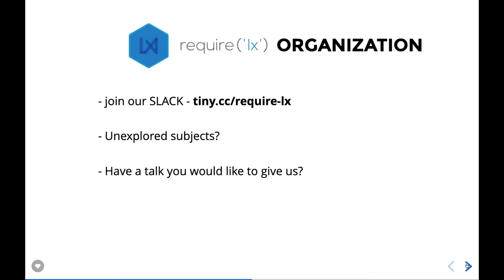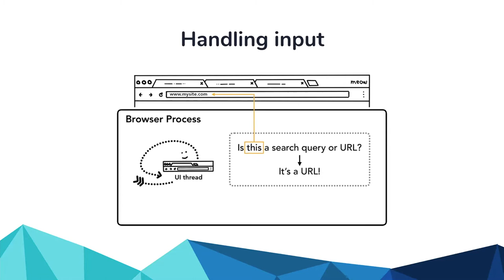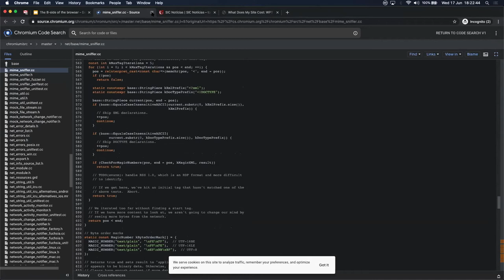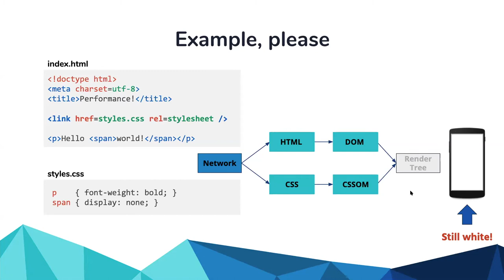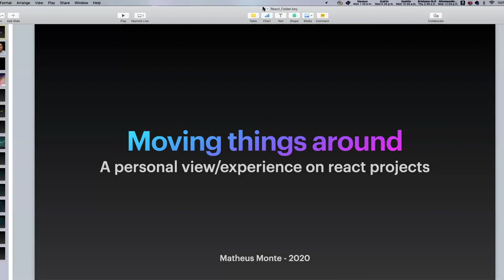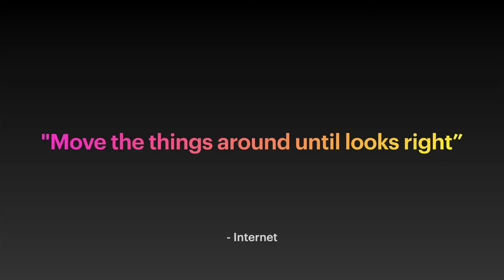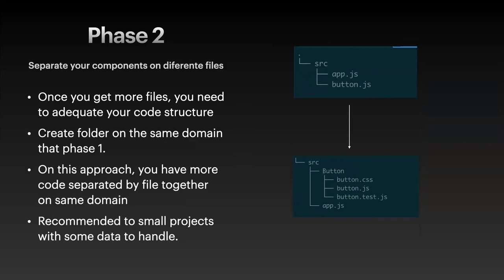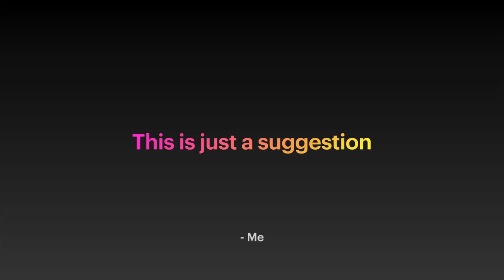Require ('LX') Meet up - June 2020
Hope you enjoy this session, if there's comments or suggestions you would like to make, pls leave them on the comments below.

Here's the agenda for our June's meet up:

Leonardo Pittelli, OLX Group
THE B-SIDE OF THE BROWSER

A lot of things happen between the moment we start typing an URL in the browser and when we can actually interact with the website.
The idea of this talk is to walk through this process, understand it, and reveal some possible optimizations.

Matheus Monte, Amazon Web Services
REACT CODE ORGANIZATION: MOVE THINGS AROUND UNTIL LOOKS RIGHT

React give us a lot of flexibility to organize our code and when you ask about how is the best way to organize your files, generally the answer is: Move things around until looks right, but maybe I can give my two cents to help you to move the things around until looks right on performance, good reuse and developer experience.